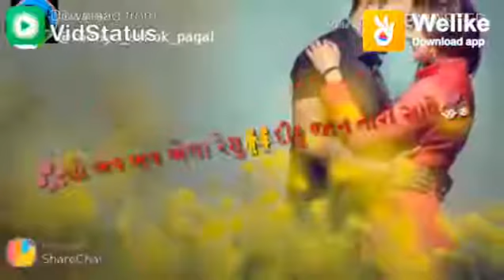Best 2021 Stutus for Boys 😈 Stutus wali ka Aaj ka Status 😈(37) | Single Boy Memes 🤣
Single Boy Memes
Funny memes 🤣
Girl Dance memes